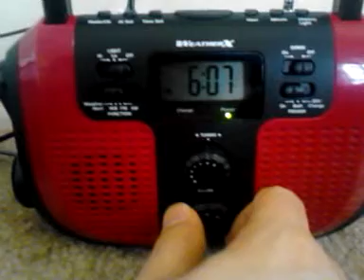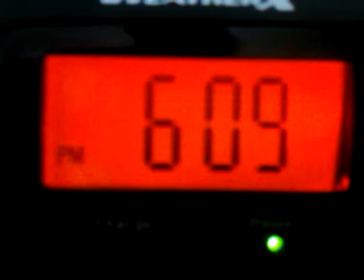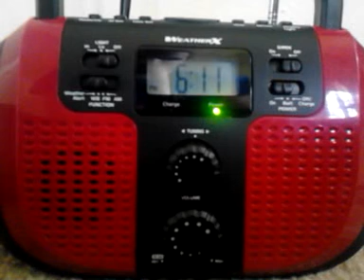Audio of noaa radio part 3